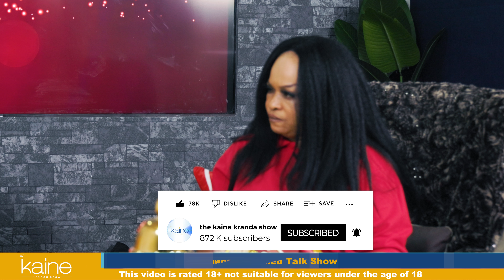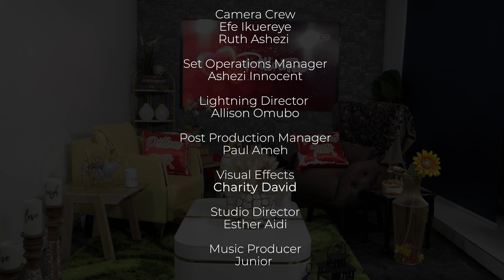Beyond The Spotlight: The Journey of a Model Trainer Season 4 Episode 4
Hear firsthand about the beginnings of his remarkable journey, the ongoing evolution of his career, and the strategies he employs to stay focused amidst attention and allure. Gain insights into how he skillfully built his expertise across various domains, emerging not just as a model trainer but as a true authority in everything he pursues.

OUR SERVICES

Space/Studio Rental
High quality photoshoot session
Event coverage and management
Red carpet hosting services
Ushering services
Documentaries
Media training